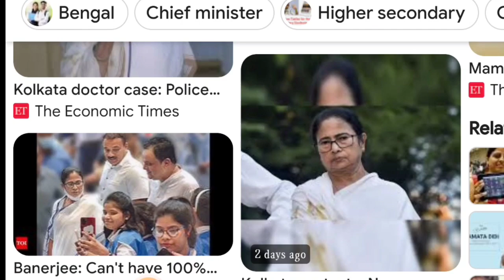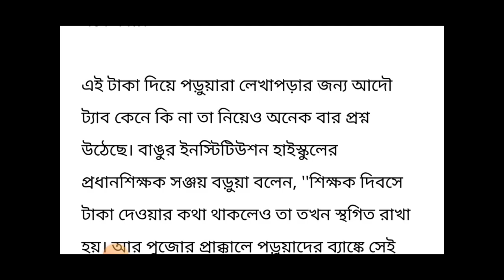সুখবর ছাত্রছাত্রীরা পাচ্ছে ট্যাব/মোবাইল কেনার 10000 টাকা | mamata banerjee free mobile & tab money